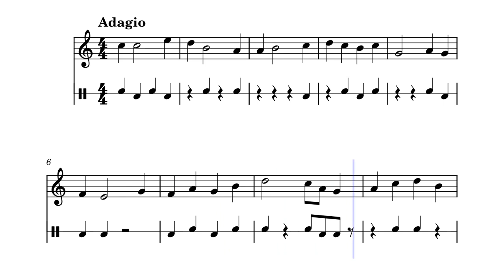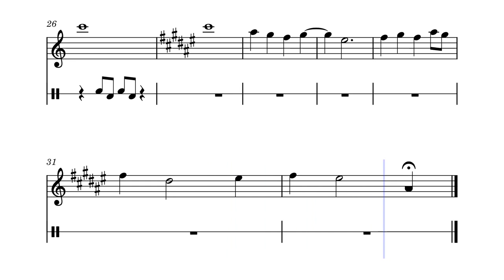Music Score: The Mountain's Peak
Just ignore that random 20 thing in the woodblock, it isn't important. This is my original composition. Do not steal it.